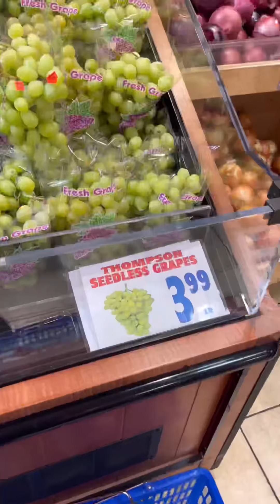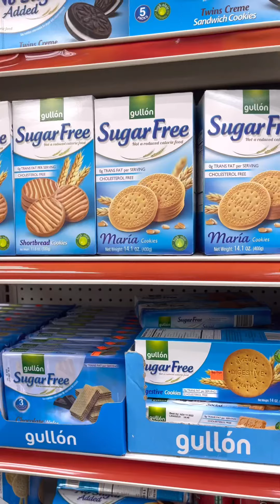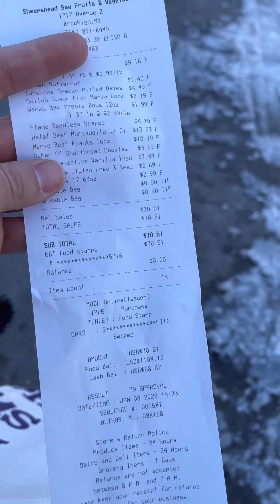AMERIKADA OZIQ-OVQATLAR NARXI HAQIDA SHOSHILINCHDA OLINGAN VIDEO 😄🛒